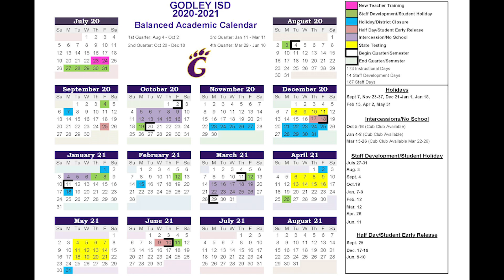2020-2021 Calendar Revision